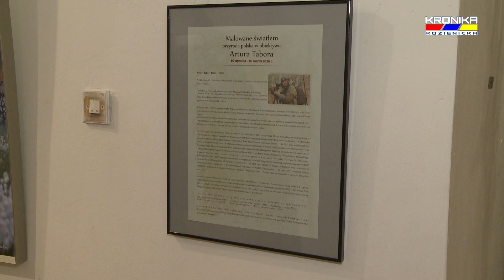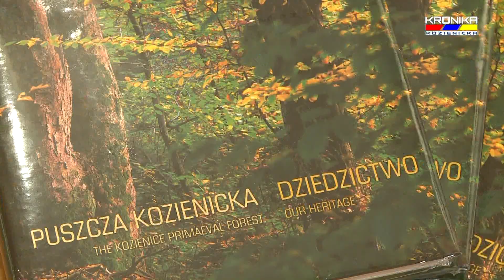Wystawa zdjęć Artura Tabora w Muzeum w Kozienicach (15.01.2016)